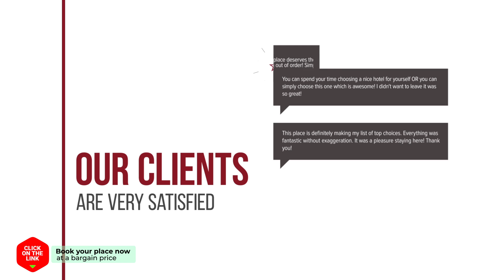Admiral Hotel hotel review | Hotels in Geoje | Korean Hotels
Admiral Hotel hotel video review. Hotels in Geoje, asian 4 stars hotels.